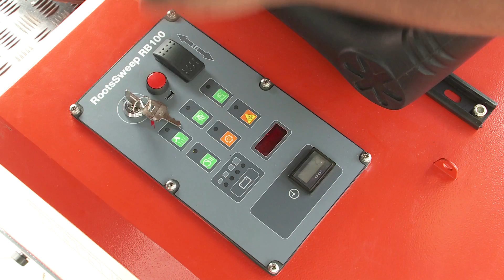RootsSweep RB 100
It is a medium sized ride-on sweeper designed for cleaning congested areas with narrow passages, with agility. It is cost effective and easy to maintain, but does not impose limits for use, thanks to its strong and reliable construction and its designed for use in both indoors and outdoors and on multiple surfaces, including industrial hard floors,epoxy and tiled surfaces